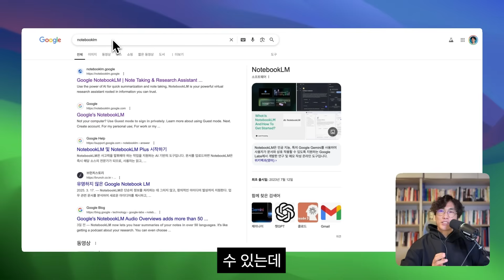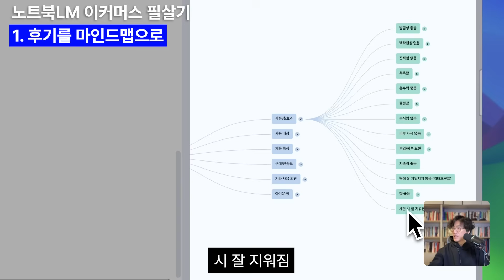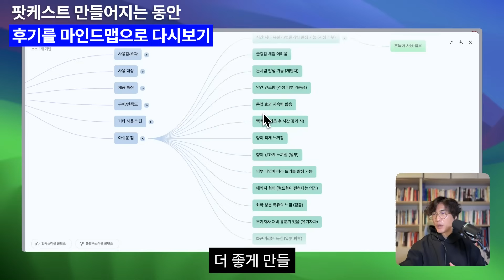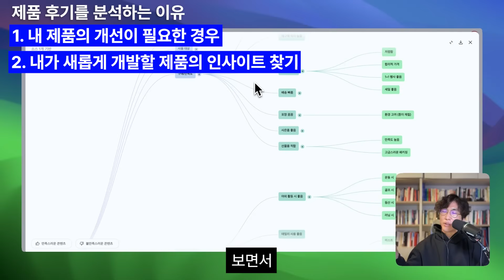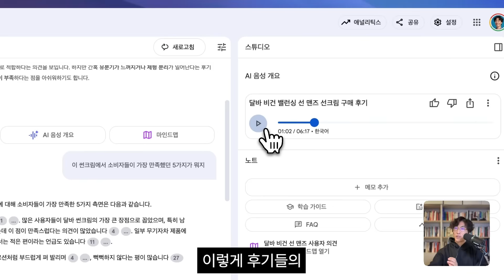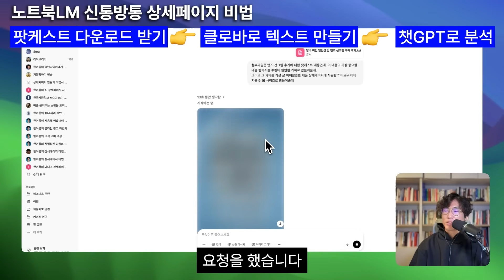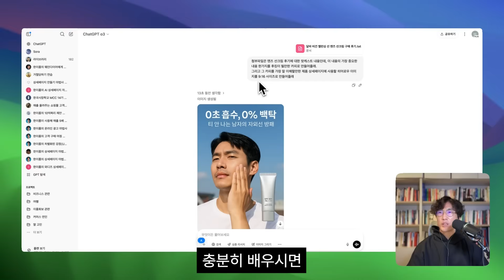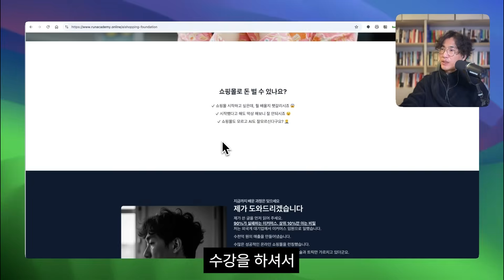구글 AI로 상세페이지 만드는 놀라운 방법 처음 공개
👉  3만명 구독자 프로모션이 몇 시간 뒤에 종료 됩니다.
구글 AI 상세페이지 만드는 놀라운 방법을 처음 공개합니다.
이커머스 경력 20년을 걸고 진심으로 만들었습니다.
실행학교에서 AI와 이커머스를 제대로 배우세요.

챕터
00:00 💻 구글 노트북 LM 서비스 소개와 활용법
01:44 📊 스마트 스토어 후기 데이터 분석 및 인사이트 도출
07:11 🎙️ AI 음성 팟캐스트와 데이터 활용
08:57 📝 클로바노트와 ChatGPT를 활용한 텍스트 분석 및 상세 페이지 제작
12:26 🤖 AI와 팟캐스트를 활용한 생산성 향상 및 학습 방법
13:22 📦 신제품 출시 및 실행학교 강의 소개